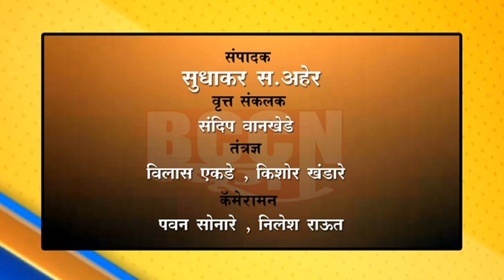बुलडाणा - ज्ञानगंगा अभयारण्यातील उड्डाण पूलाच्या मागणीला जोर वाढला...